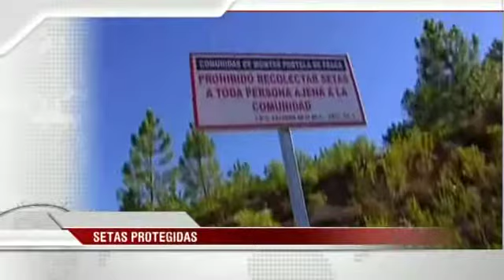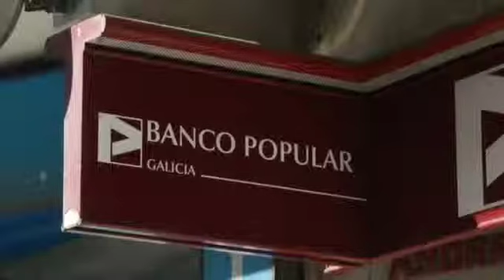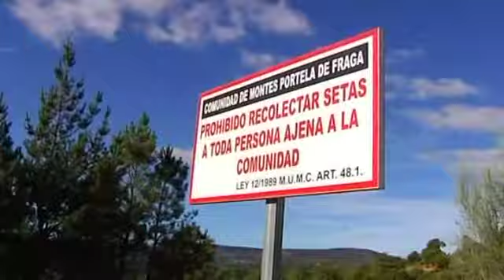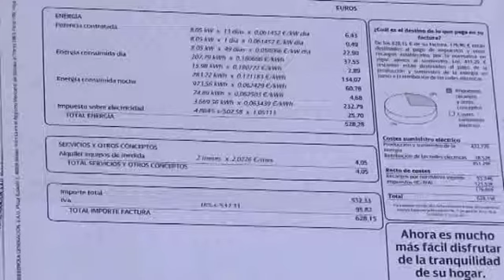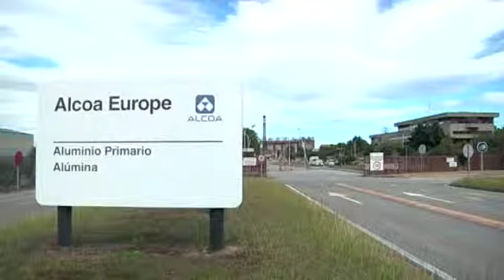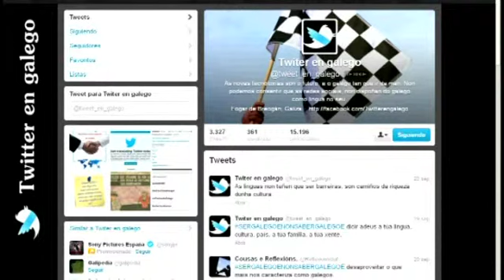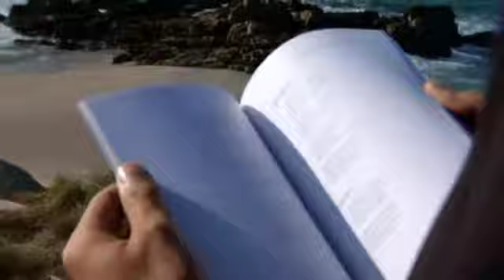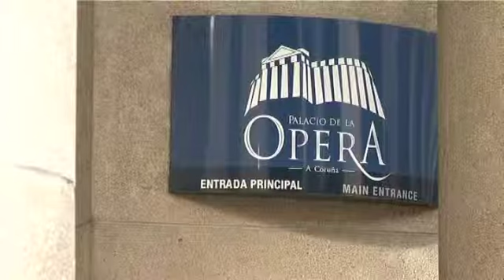Informativos V Televisión Fin de semana 21:00h (30/09)